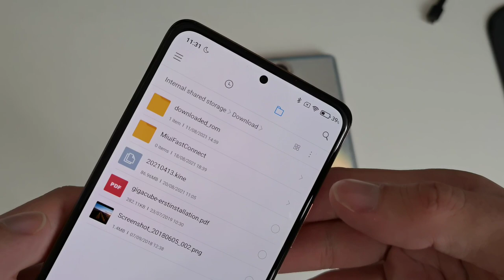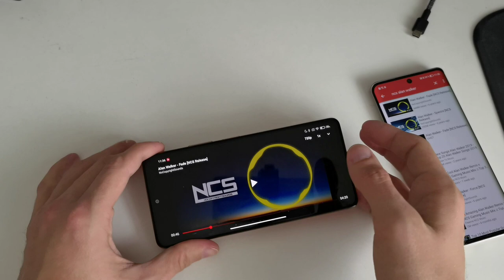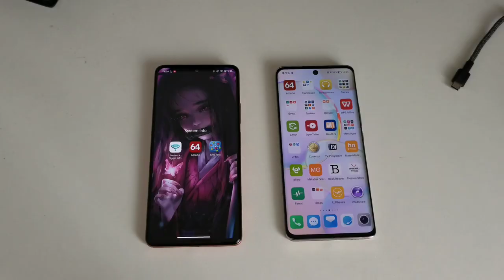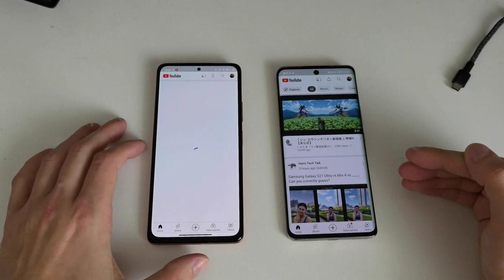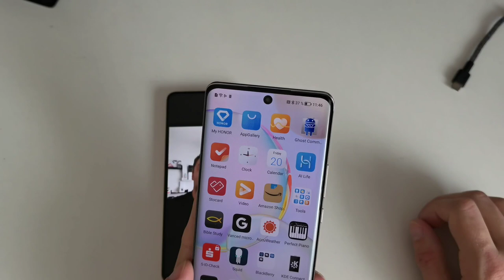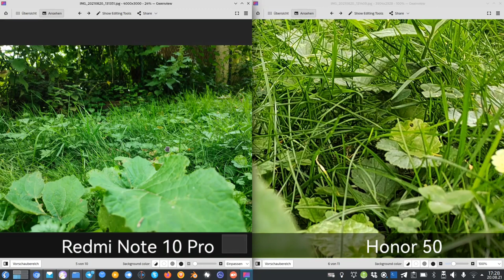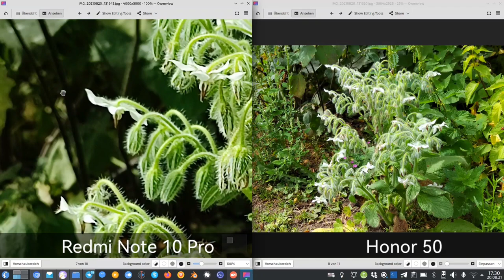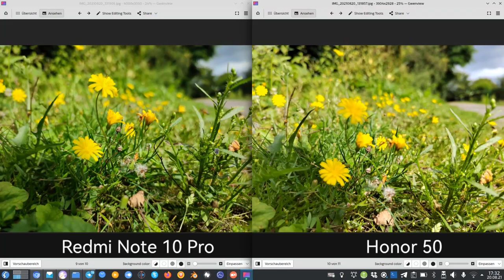Redmi Note 10 Pro vs Honor 50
A detailed comparison between the best midrange contenders from Xiaomi's Redmi Series and the Honor series.
Which one is the winner in terms of design, quality, display, speakers and cameras? Find it out in this comparison